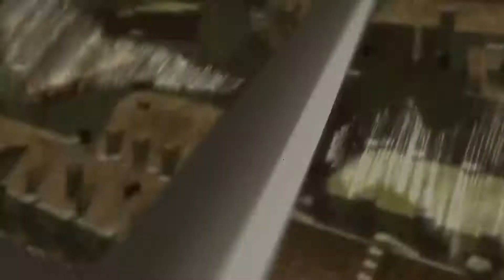[LEVI]$UICIDEBOY$ x RAMIREZ - GREY MAGIC //AOT AMV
Levi in action